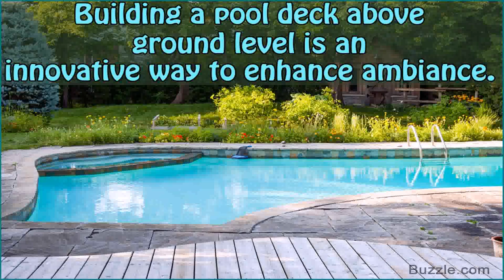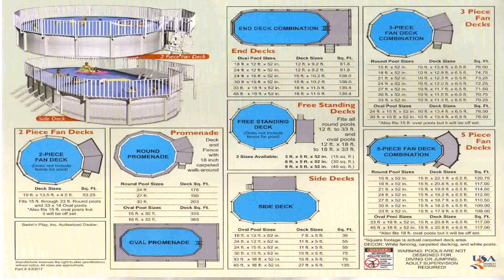Raised Pool Deck Designs (see description) (see description)